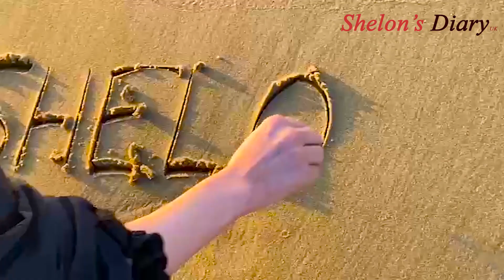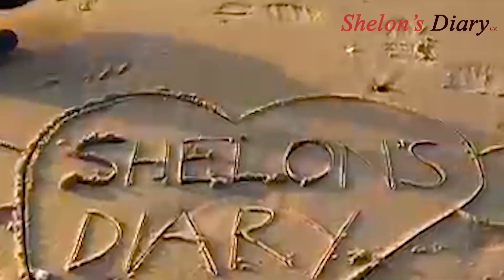Enjoying Sunset view in Belgium 🇧🇪 Hague sea side বেলজিয়ামের সমুদ্র সৈকত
Beautiful views of Hague, Netherlands. We had to wait 4 hours to get the perfect shot of waves but the water would come only halfway however it was worth it! The song in this video is produced by Shakil whom is a great family of mine. Hope you enjoy the video and have a great day.
⚠WARNING:
This content is copyrighted to Shelon's Diary UK Any unauthorized re-production, re-upload or redistribution is strictly prohibited.